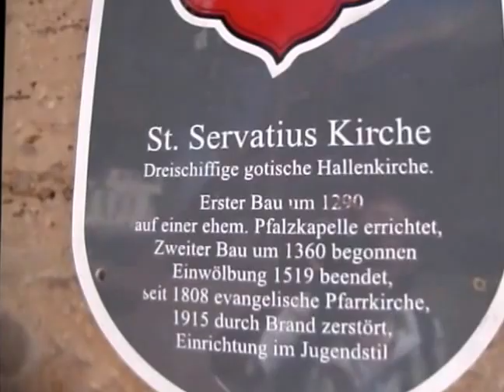In und um der St. Servatius Kirche in Duderstadt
Kirchen sind immer wieder schön anzusehen.